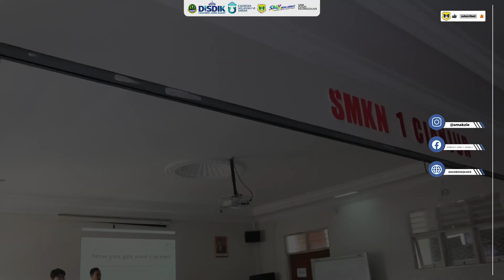Workshop Bersama Komite Sekolah Dalam Pengembangan Kerja Sama Industri I Bagian 1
Workshop Bersama Komite Sekolah Dalam Pengebangan Kerja Sama Industri

Narasumber :
- Gin Gin ( PT. Gin Sentra Solusi )
- Manto Mukhli Fardi ( Madtive Studio )
- Anggi Rima Saputra ( The Prime )

Team Media :
Pengelola Media Instagram
Fajar Muhammad Sukmawijaya, ST

IT Zie Media Take Video, Editing dan Pengelola Media Youtube :
Irfan Kurniawan, A.Ma.Pust., S.H.